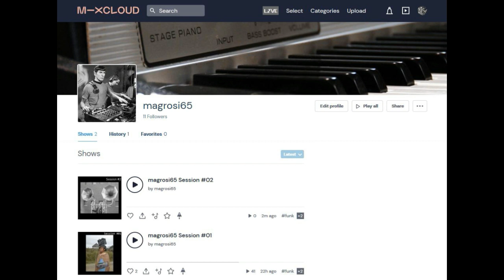No music! Please, read in the description!!!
Hi there!
The recent collaboration with Corsica One turned out to be a positive thing.
After many years I have tasted the pleasure of proposing music in a similar way to when I was making selections on audio cassettes for my friends.
Many of you will not even know what an audio cassette is, know that I envy you! :)
Anyway, as some of you already know, I opened an account on Mixcloud yesterday. My YT channel has given me a lot of gratification, and this has come from you who follow me.But in the past few months, things have changed quite a bit. Also because all this coincided with several factors:
1) personal and financial problems, more and more pressing.
2) controversy with some of you, a very clear minority, mind you, but I am a too sensitive person not to let myself be influenced.I take part of the responsibility. After long years of work in the shadows, I opened up, and when a person opens up, he exposes himself to every possible reaction.
I obviously opened up too much, and I'm doing it right now too, maybe.
3) the channel, which despite the efforts to restore it, has never resumed in the least functioning as it once was.
All this cumulatively drained my batteries.
This doesn't mean the channel will be abandoned, but today I need to try something different.
I am entering Mixcloud on tiptoe, it is not at all obvious that on that platform I will be able to replicate what I did on YT.
Rather, it is highly likely that it will not, as Mixcloud is a much less popular platform. Last but not least, I'm not a D.J., so theoretically this is not my natural environment. But I want to try.
See you next guys.